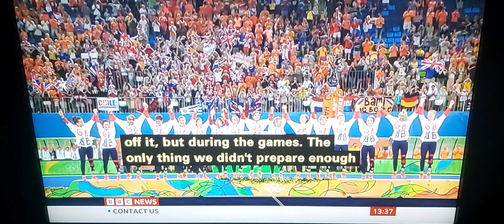Hockey GK Maddie Hinch talks to Jo Currie at BBC Sports Centre, her retirement which announced today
BBC News on BBC News Channel on Tuesday 21st March 2023.

BBC Sports Presenter Osas Alom.

BBC Sports Presenter Jo Currie reports.

Maddie Hinch, Olympics Gold Medallist, talk to Jo Currie in person at BBC Sports Centre earlier this morning.

Olympics Games in Rio in 2016 - Gold Medal.

Commonwealth Games in Birmingham in 2022 - Gold Medal.